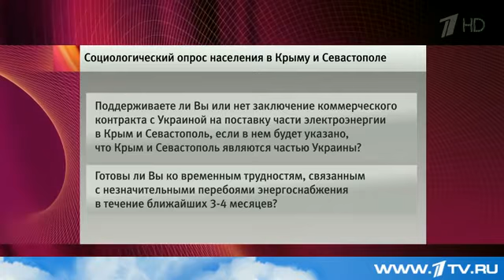В Крыму по поручению Владимира Путина провели соцопрос Первый канал